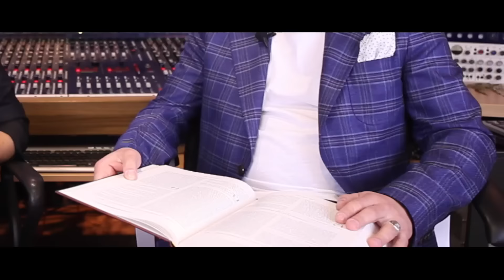ZAWRÓCENI + ARKADIO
Film jest częścią kampanii społecznej ZAWRÓCENI+ zachęcającej do czytania Pisma Świętego. Kampania ma charakter ogólnopolski w postaci bilbordów i spotów, filmów. Do projektu zaproszono powszechnie znane, rozpoznawalne osoby, które dzielą się swoim doświadczeniem wiary i tym, w jaki sposób lektura Biblii zmieniła ich życie. W edycji I na nasze zaproszenie pozytywnie odpowiedzieli: bracia Paweł i Łukasz Golcowie (Golec Łorkiestra), Radosław Pazura, Dariusz Malejonek (Maleo Regae Rockers), Arkadiusz Zbozień (Arkadio), Mieczysław Szcześniak, Anna Musiał (New Life Music). Akcji patronuje abp Józef Kupny, Metropolita Wrocławski, a także Światowe Dni Młodzieży Kraków 2016. Zapraszamy na